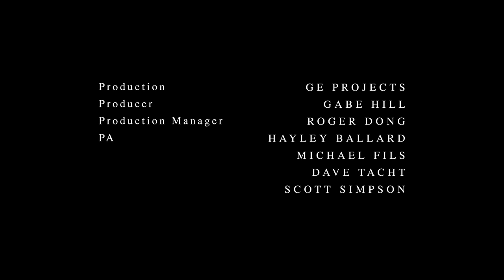Nina Ricci - F/W 2012 - Kati Nescher